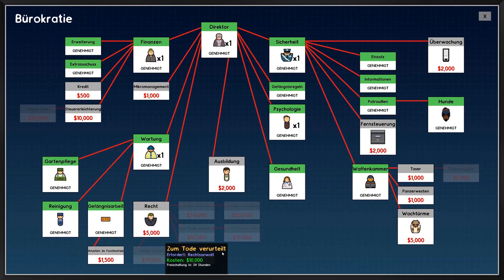Prison Architect #10 - Überall Prügel und Mord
„Nur der skrupelloseste Gefängnisleiter der Welt kann die skrupellosesten Insassen der Welt in Schach halten. Entwerfe und entwickle in Prison Architect deine personalisierte Strafvollzugsanstalt.“
- Das ist es, was und das Spiel sagen will… und genau das werden wir umsetzen.
Nach dem kurzem Blick in die Kampagne wird von uns das perfekte, zufriedenstellendste und dennoch eleganteste und schönste Gefängnis jemals entworfen.
Zumindest aus unserer Sicht.
Bevor wir nicht genau dieses Ziel erfüllt haben, wird das Let’s Play auch nicht beendet werden!

Spielname:   - Prison Architect -
Genre:   - Gefängnissimulation -
Plattform:   - Steam -
Developer:   - Introversion Software, Double Eleven -
Publisher:   - Introversion Software, Double Eleven, Paradox Interactive -
USK:   - 12 -

- Quellenangaben -

Outrosong:   - Freestyle Type Beat - "Pepperoni" | Free Type Beat | Rap Beats | MBC Bands -
Der Song/Beat wurde zur Verfügung gestellt Beats Provider.

Outro Hintergrund:   - 4K Blue Nebula - Moving Background -
Erstellt und zur Verfügung gestellt von Amitai Angor, AA VFX
- Zusätzliche Informationen -